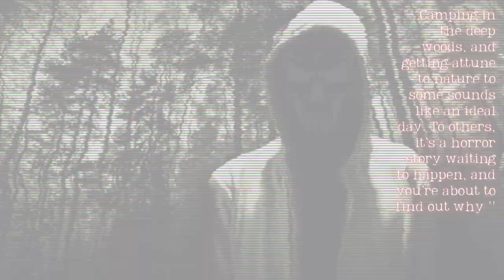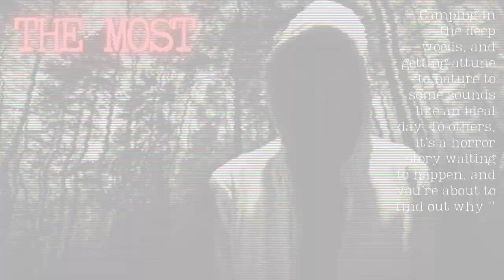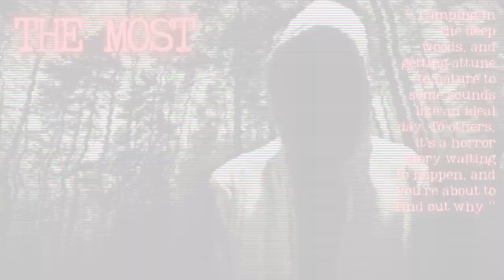The MOST TERRIFYING Deep Woods & Camping Stories - creepypasta